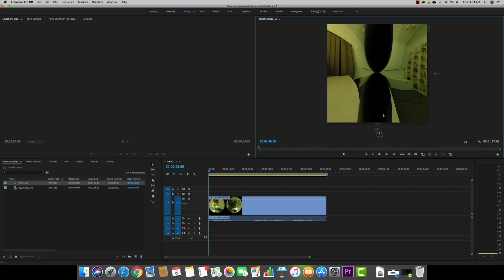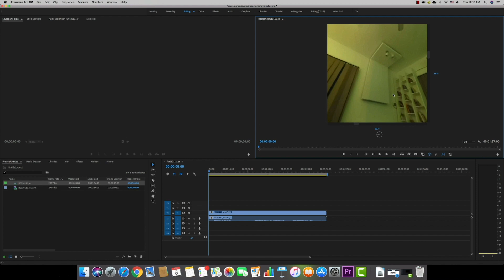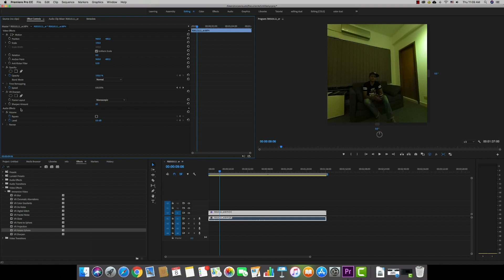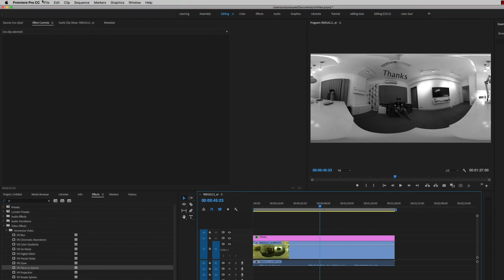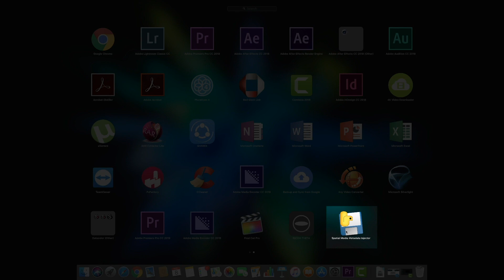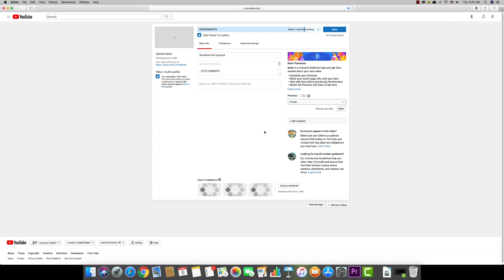360/VR Video Edit & Upload to Youtube | Premiere Pro বাংলা টিউটোরিয়াল | Tech Biporit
In this premiere pro tutorial, I show you how to edit immersive 360/VR video in premiere pro ( monoscopic and stereoscopic ) without any extension. I am using THETA S to take 360 video. And also show you how to upload 360 video to youtube properly. I also show that how to make your video is spherical.
I used two software for make 360 video properly.

These were:
1: RICOH THETA S Software:

If you need any kind of help, please go to our new group & post there.

Tech Biporit